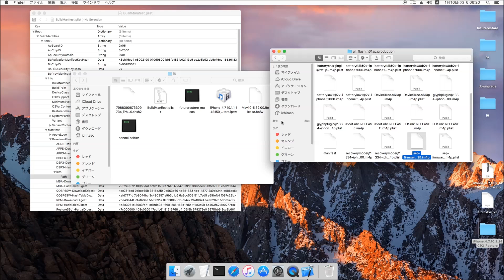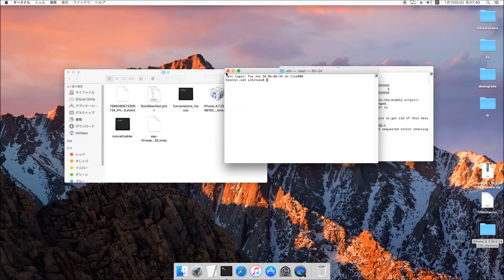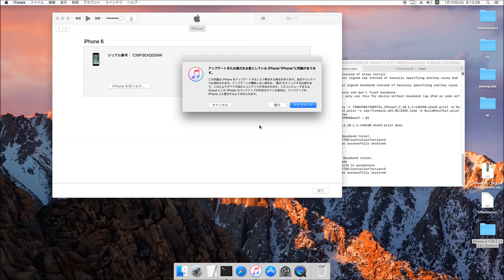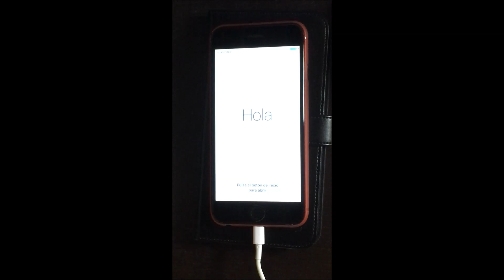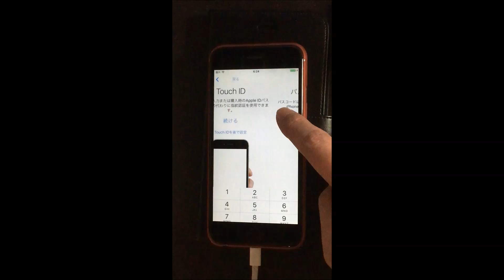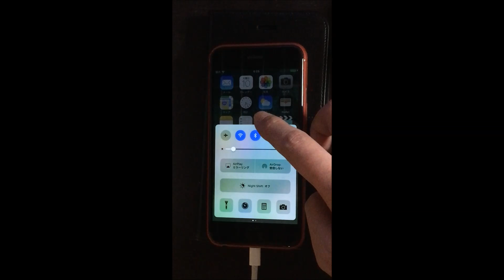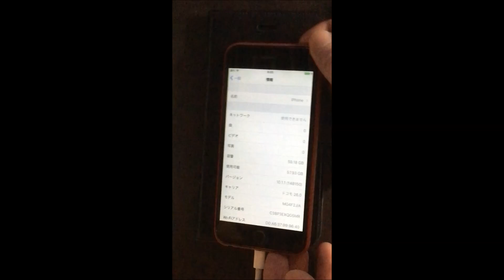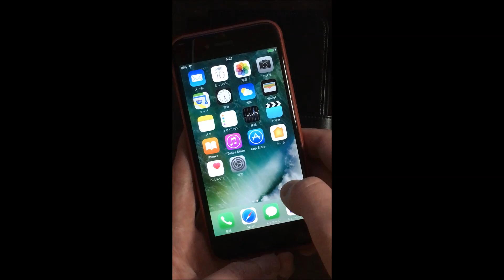[Tutorial] how to (down/up) grade using prometheus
I upgraded iPhone 6 from iOS 9.3.3 to iOS 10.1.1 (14B150) using Prometheus. Touch ID does not work due to SEP incompatibility.

Please read using google translation etc.